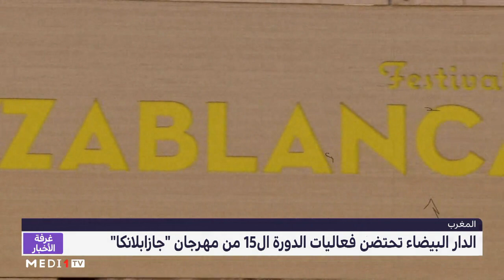الدار البيضاء.. فعاليات الدورة 15 من مهرجان "جازابلانكا" متواصلة